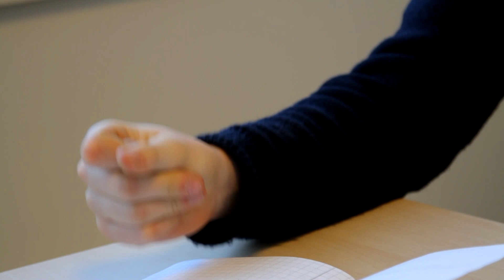Music in Class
A little music video to our morning program in our school. :)